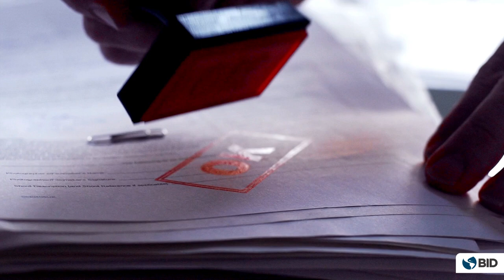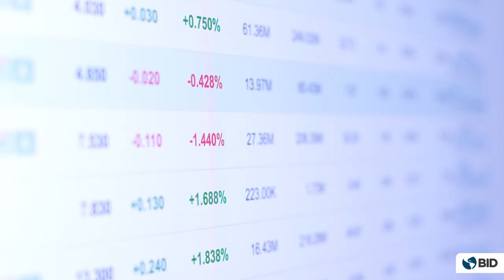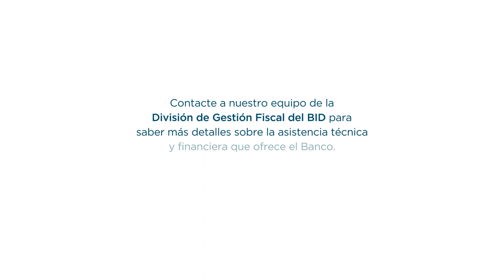BID ayuda a los países a desarrollar solución de alertas “Banderas Rojas” para las compras públicas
La división de gestión fiscal del Banco Interamericano de Desarrollo ayuda a los gobiernos de la región a desarrollar soluciones digitales de alertas tipo “Banderas Rojas” para mejorar la eficiencia y la calidad del gasto a través de adquisiciones y contrataciones públicas. El Banco ha desarrollado una metodología exclusiva que ayuda a los países a aterrizar los conceptos de banderas rojas adaptados a su realidad institucional y legal, siguiendo los parámetros definidos por Open Contracting Partnership. Una vez establecidas estas definiciones, el BID ofrece asistencia técnica y financiamiento para que los países puedan construir su solución tecnológica a la medida de sus necesidades específicas y, con ello, aprovechar datos y algoritmos para mejorar sus compras y contrataciones públicas.